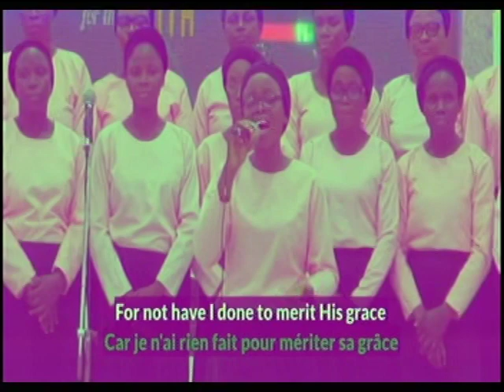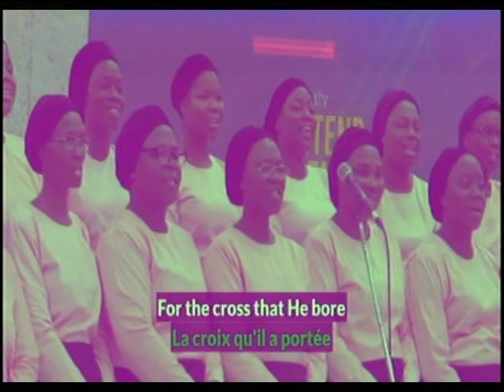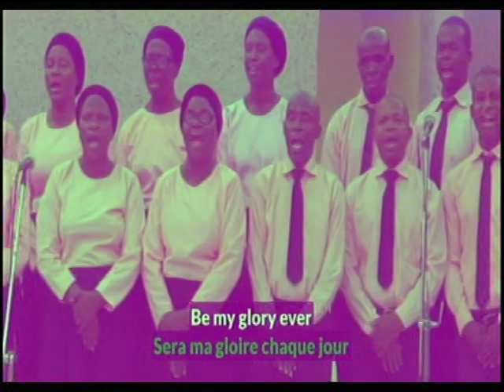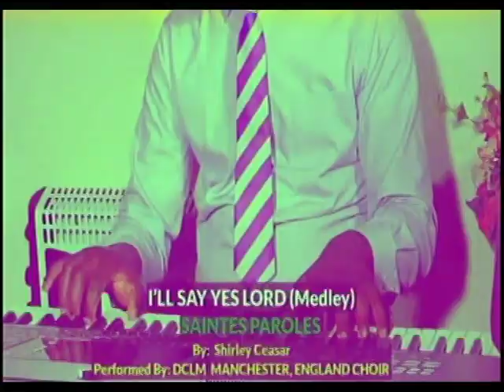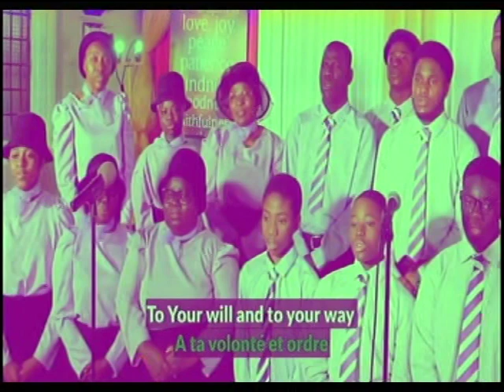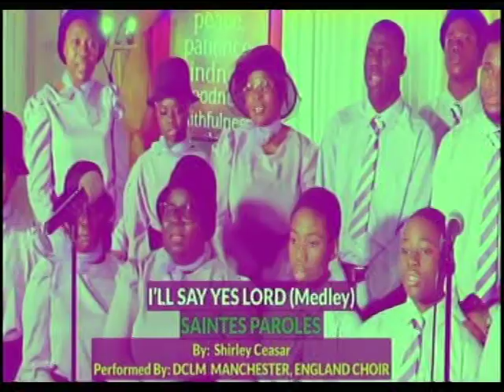VTS 10 1